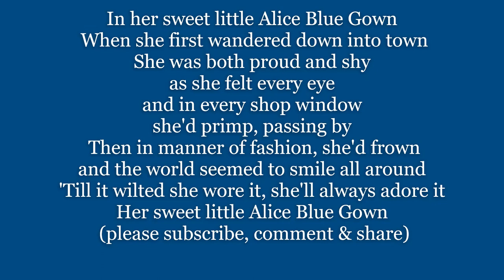ALICE BLUE GOWN Lyrics Words text sing along music song Roosevelt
Alice Blue Gown is a popular song written by Joseph McCarthy and Harry Tierney inspired by Alice Roosevelt Longworth's signature blue gown, from the 1919 Broadway musical Irene.
In her sweet little Alice Blue Gown
When she first wandered down into town
She was both proud and shy
as she felt every eye
and in every shop window
she'd primp, passing by
Then in manner of fashion, she'd frown
and the world seemed to smile all around
'Till it wilted she wore it
she'll always adore it
Her sweet little Alice Blue Gown